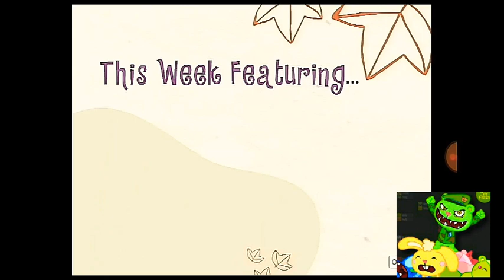Maraton de HTF #1 "Retos en ruedas"/"Carne para la cena!"